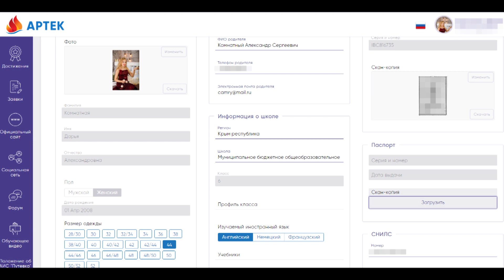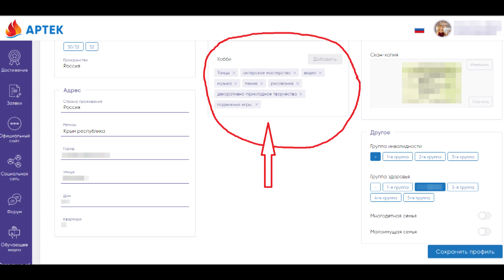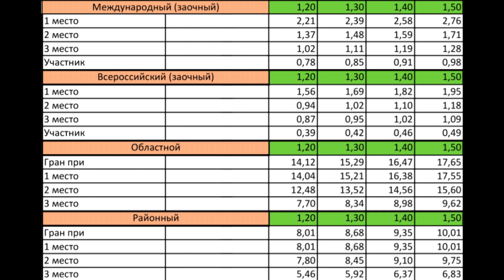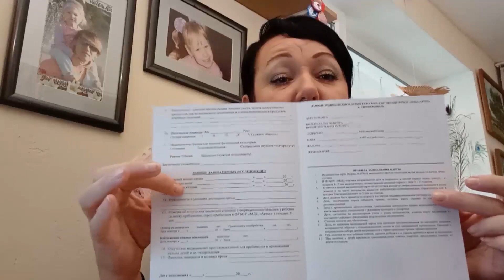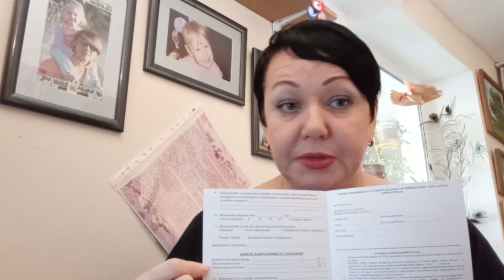Как попасть в АРТЕК? Руководство к действию!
Все дети мечтают попасть в лагерь Артек. Ну, пусть не все, но очень многие. Трудно ли это сделать? Что нужно для того, чтобы в него попасть?  Какие нюансы могут возникнуть при оформлении документов? Все это в нашем видео.